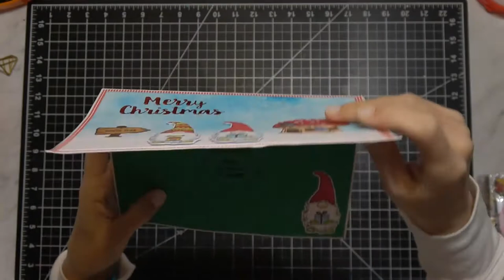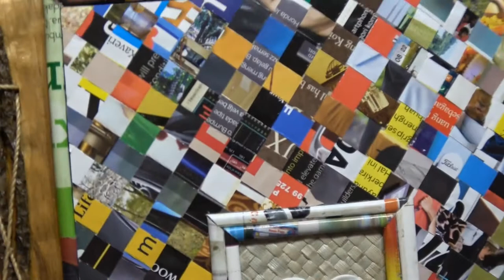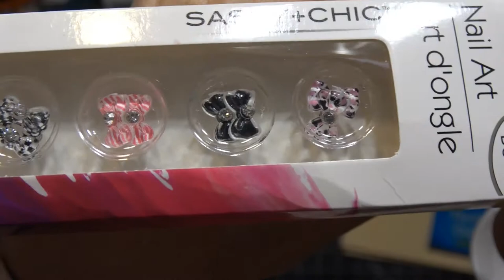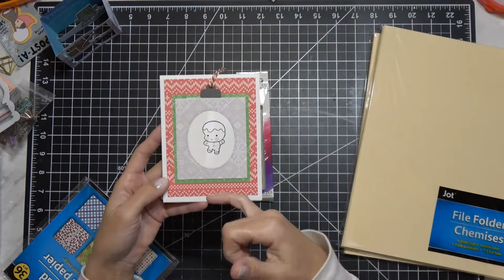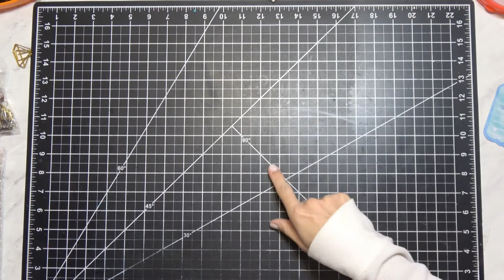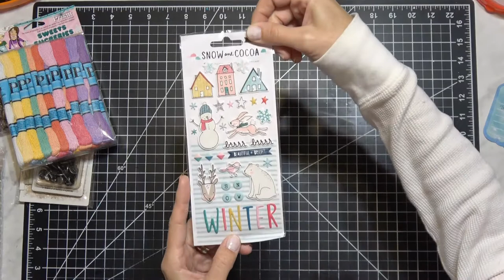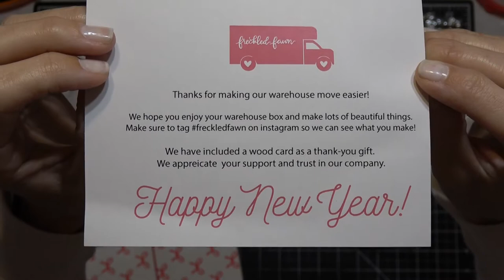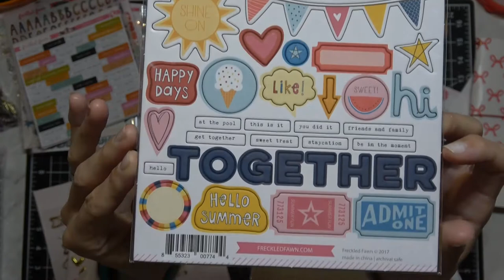🦌Freckled Fawn, 🐞DoodleBugWa,Michael's, Lil Inkers🦏 & More Haul & Happy Mail!!! PLUS GIVEAWAY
COMMENT ON YOUR FAV ITEM & ADD "MUSHROOM"

OPEN JAN 10TH  2018 TO JAN 21ST 2018"

EBAY
AMAZON
Dollar Tree

Happy Mail friends:
Briana from @artisticbreeze01
Kimberly @thedarkorchid.etsy.com
Karen @karens_cards
Tamara @tamarahaverkamp